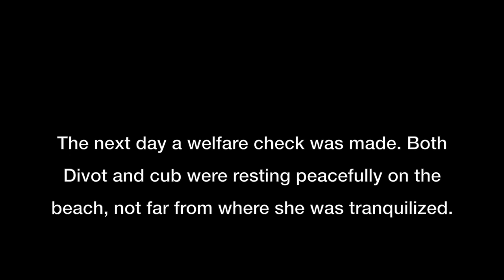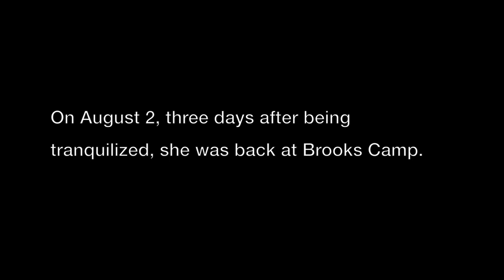Mission to save Bear 854, Divot, from a wolf snare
Bear 854, "Divot", a bear regularly seen at  Brooks Camp in Katmai National Park, is discovered with a wolf snare around her neck. In response, the park mounted a mission to save the bear and her cub.